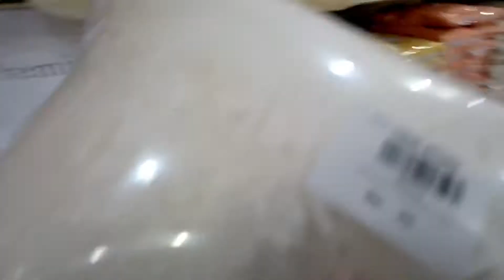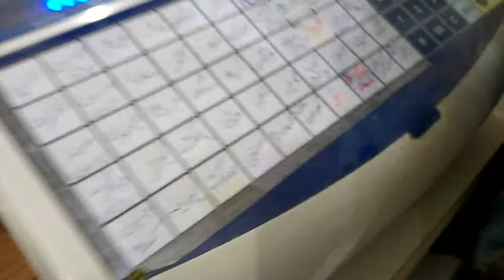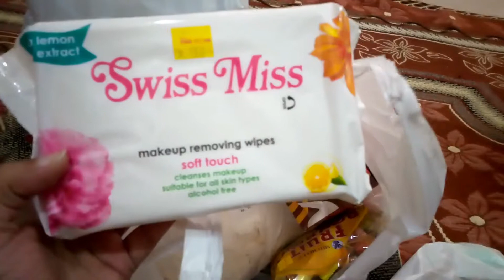Grocery Shopping Vlog | Aj jaldi Mai kia Mila? | Shopping tips | Pakistani vlog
Aj jaldi ma ya mila | Grocery Shopping Vlog | Tips And Visit vlog